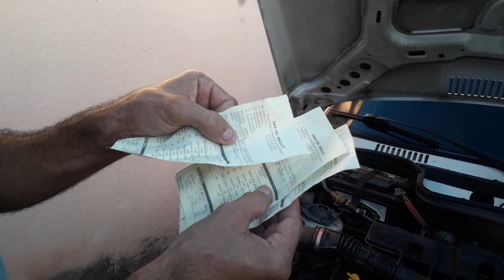Uno home manutenção barata e fácil de fazer!!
olá seja muito bem vindo ao nosso canal vibe de quatro e um prazer ter você aqui conosco pesso seu apoio se inscrevendo pro fortalecimento do canal hoje vamos mostrar a manutenção que demomos no nosso uno home